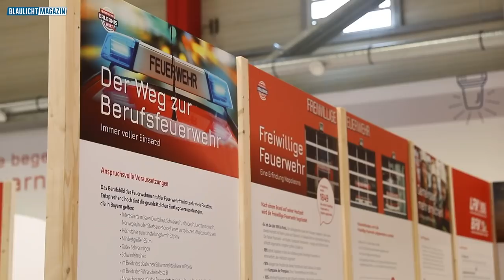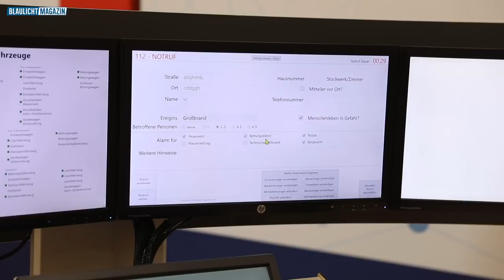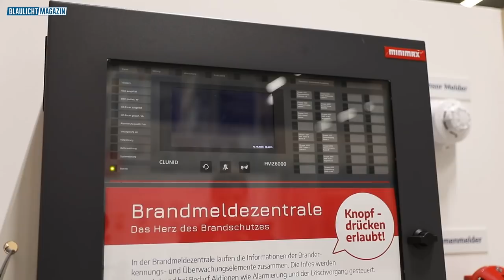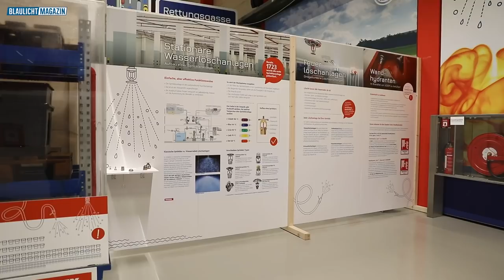Feuerwehr hautnah in der Feuerwehr-Erlebniswelt in Augsburg 🚒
Diese Halle muss jeder Feuerwehr-Fan gesehen haben! Bei der Feuerwehr-Erlebniswelt in Augsburg kommen sowohl die großen Feuerwehrleute, als auch die kleinen Nachwuchsbrandschützer voll auf ihre Kosten. Und auch Feuerwehr-Fremde, die sich für die Themen Feuerwehr und Brandschutz interessieren müssen hier unbedingt mal vorbeischauen. Denn in der riesigen Halle gibt es allerhand Attraktionen, die nicht nur Spaß machen, sondern wo man auch als Profi immer noch etwas dazu lernt. Wir haben uns in der Feuerwehr-Erlebniswelt in Augsburg für Euch umgesehen und nachgefragt, was man dort alles erleben kann.

Wenn ihr Fragen zum Video oder unserer Ausrüstung habt, dann nutzt die Kommentarfunktion. Ansonsten freuen wir uns, wenn ihr ein Abo da lasst :-)

Unsere Foto-Kamera
Unsere Videokamera
Unsere Drohne
Unsere Dashcam
Unsere Warnweste
Unser TH-Helm